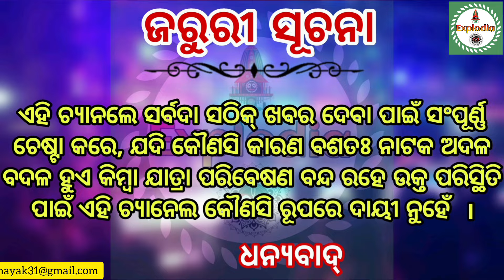Ajira Nataka 22 May 2024 || Jatra Update Today Kou jatra party kouthi Jatra Update ExplOdia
Ajira Nataka Ajira Jatra Update/Kou jatra party Kouthi today/Jatra Khabar/Jatra News

om kumar
super singer om kumar
jatra lover
odisha jatra lover
sibani gananatya
tulasi gananatya
konark gananatya
Jatra lover
Explodia
kanha swain jatra
daitari panda
piyush
anchor krishna kumar
kalinga gananatya
ranga mahal
rajdhani apera
sai samrat apera
binod bebina
kanha tiki
rati mituna
mituna vlogs
vikari comedy
daya comedy
tulasi gananatya
juli panda
dali bhuyan
goura das
nari panda
sibani gananatya
khandagiri jatra
bhubaneswar news
full jatra
full odia jatra
konarka gananatya
Ajira nataka
Ajita natak
today jatra khabar
Jatra khabar
new jatra
Ajira jatra
jatra video
Kou jatra
Kou jatra pati kout
Somnath panda jatra update
ExplOdia
Jatra samachar
Stv odia
Stv odia jatra
ଆଜିର ନାଟକ
Jatra khabar
Somnath panda jatra update today